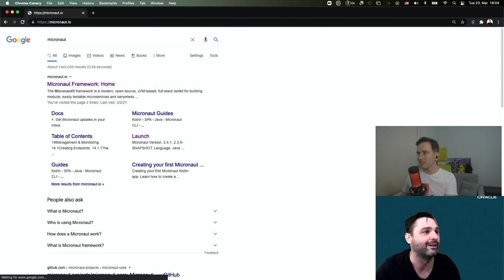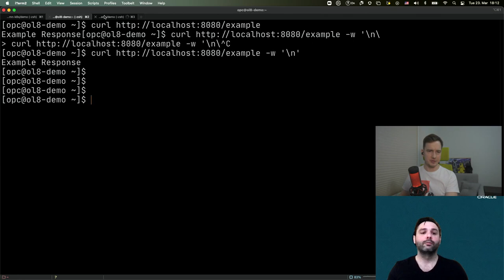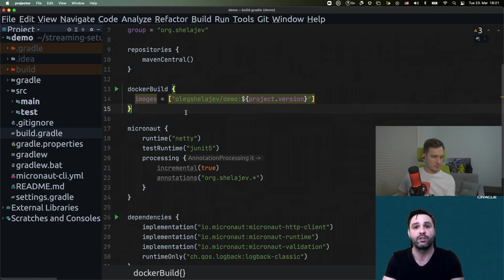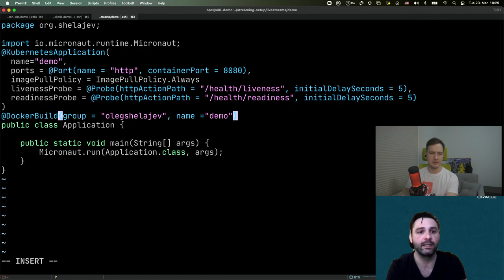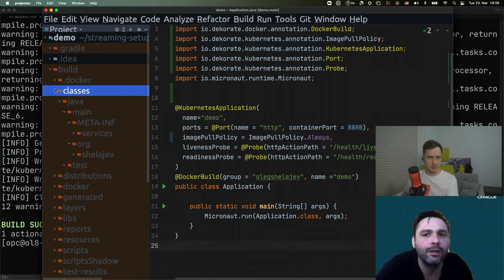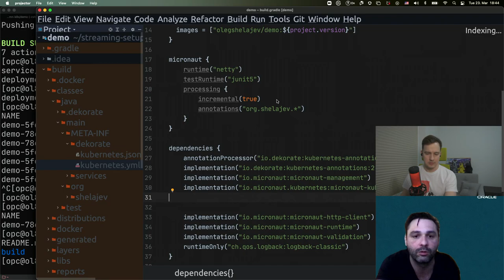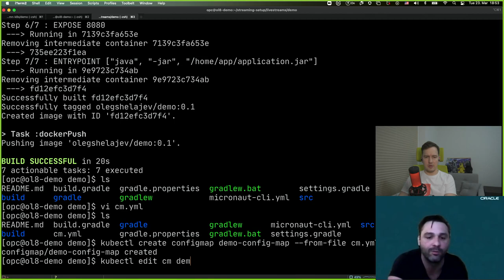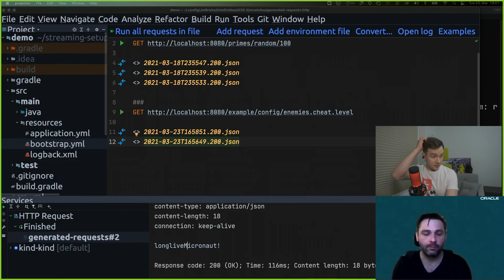Micronaut applications in Kubernetes with Pavol Gressa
In this episode of GraalVM streaming week we look at Micronaut applications in Kubernetes.
We start with a sample Micronaut application and go through the process of packaging it into a docker container and pushing that to a container registry.
Then we look into how to use Dekorate to produce kubernetes.yml based on the annotations in the Java code. Deploying to a k8s cluster takes a few seconds, and then we look into how to configure Micronaut to receive configuration from the k8s config maps.

Chapters:
0:00 - Greetings and intros
1:11 - Welcome Pavol Gressa
3:53 - Explaining the setup & agenda
8:55 - Creating a microservice with Micronaut
11:18 - Building the docker image and pushing it to the container registry
18:03 - Creating k8s manifest with Dekorate
23:54 - Adding the annotations for Dekorate
34:47 - Finally! looking at some yml files
37:30 - Deploying the app to k8s
39:49 - Pushing the changes in the docker image to the registry, duh!
40:57 - Restarting the k8s deployment
42:36 - Adding support for config maps to the application
46:57 - Using @Refreshable to make app react to changes in config
49:38 - Creating a config map for k8s
54:03 - Accessing the app from outside of the k8s cluster
55:40 - Changing the config in the config map & seeing it reload in the app